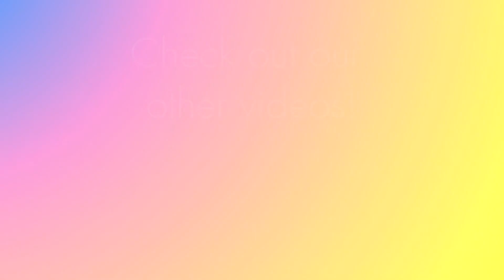God Eater + Dark Souls - CODE VEIN (Trailer Analysis)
Trailer analysis for CODE VEIN.

CODE VEIN is a third-person action RPG that finds players assuming the role of a Revenant. After stumbling into Vein, players are tasked to embark into the world with a companion picked from the various residents of Vein to uncover lost memories and an exit out of this new demented reality. The world of CODE VEIN is dangerous, full of vicious enemies and monstrous bosses to put players’ combat skills to the test. - Bandai Namco EU